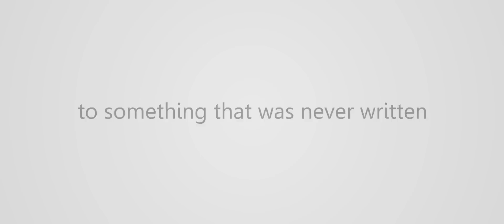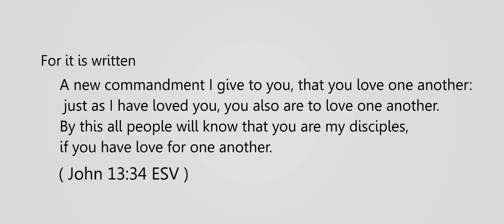What is Right [ Spoken Word Typography ]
This was done for a talent show at a Christian retreat. Because I didn't plan a lot, I decided to do a version of that one Apple commercial. This was done in 7 hours and everything was recreated through Flash and through sight ONLY.